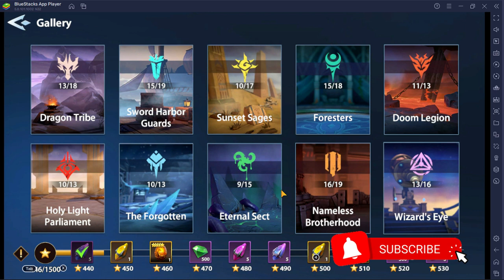TOP 10 ATTACKERS in Infinite Magicraid is HERE!